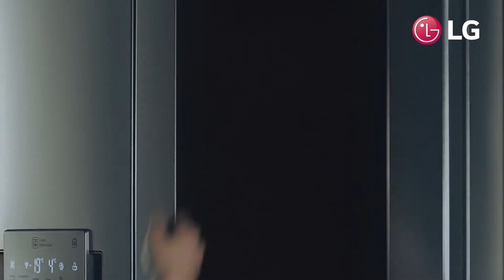Холодильники LG InstaView™ Door-in-Door®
Придайте своей кухне неповторимый стиль благодаря холодильникам LG InstaView™ Door-in-Door®. Просто дважды постучите по стеклу, чтобы увидеть содержимое холодильника.